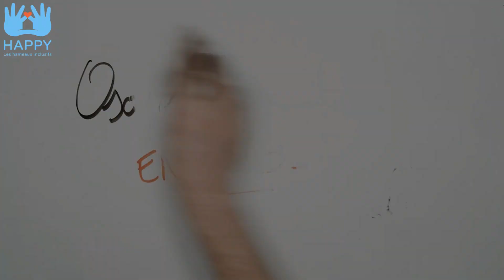C'est quoi l'habitat inclusif ?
HAPPY Les hameaux inclusifs
Habitats inclusifs pour personnes en situation de handicap avec TSA.
Habitats inclusifs pour séniors.